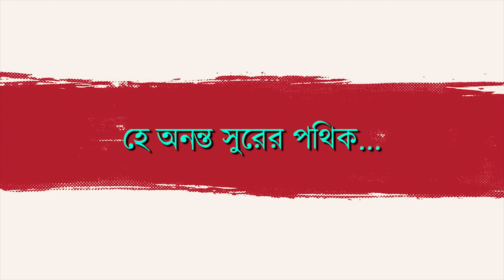জন্ম শতবর্ষে ভি বালসারা - স্মৃতিচারণা | 100 Years Birth Celebration - Memories by Abhijit Banerjee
জন্ম শতবর্ষে ভি বালসারা - স্মৃতিচারণায় অভিজিৎ ব্যানার্জী | 100 Years Birth Celebration - Memories by Abhijit Banerjee

ভি বালসার।পুরো নাম ভিয়েস্তাপ আদের্শির বালসারা।তিনি ছিলেন বিখ্যাত একজন ভারতীয় সঙ্গীত আয়োজক, পরিবেশক, আবহসঙ্গীত পরিচালক ও যন্ত্রসঙ্গীত শিল্পী। ভায়োলিন, ম্যান্ডোলিন, পিয়ানো, অর্কেস্ট্রাসহ একাধিক বাদ্যযন্ত্রের সাবলীল ব্যবহারে তাঁর সুখ্যাতি ছিল সমগ্র বিশ্বজুড়ে। ভি বালসারার জন্ম বৃটিশ ভারতের বোম্বাইতে ১৯২২ খ্রিস্টাব্দের ২২ শে জুন গুজরাতি জানা জরাথুস্ট্রবাদ তথা পার্সি ধর্মীয় পরিবারের পরিবারে। তাঁর সঙ্গীত শিক্ষা মাতা নাজাময়ি'র কাছে। তাঁর পিতার ফ্রেঞ্চ, পার্সি, জার্মান ভাষা সহ সায়েন্স ও মিউজিক শিক্ষার টিউটোরিয়াল স্কুল ছিল। জ্ঞানপ্রকাশ ঘোষের আহ্বানে তিনি ১৯৫৪ খ্রিস্টাব্দে চলে আসেন কলকাতা শহরে়। পাকাপাকিভাবে কলকাতায় থাকার সিদ্ধান্ত নেন। বাংলা,হিন্দি সঙ্গীত জগতে কিংবদন্তি হয়ে ওঠেন তিনি। প্রথমদিকে রবীন্দ্র সংগীতে ভীতি ছিল তাঁর। কিন্তু ধীরে ধীরে বাংলা ভাষা রপ্ত করেন।রপ্ত করেন রবীন্দ্রনাথের কথা ও সঙ্গীতের সুরের বাঁধনময় চলন।সেই সাথে সাথে নিবিড় অন্তরঙ্গভাবে আকৃষ্ট হলেন রবীন্দ্রসংগীতে।১৯৫৬ থেকে ১৯৮৭ খ্রিস্টাব্দের মধ্যে প্রায় ৩২ টি ছবিতে তিনি সঙ্গীত পরিচালনা করেন। বাংলা ও হিন্দির সঙ্গীত জগতে সকলের অত্যন্ত শ্রদ্ধেয় ব্যক্তি ছিলেন ভি বালসারা। বোম্বে সিনে মিউজিসিয়ান অ্যাসোসিয়েশন এবং বোম্বে সিনে মিউজিক ডাইরেক্টরস্ অ্যাসোসিয়েশনের প্রতিষ্ঠাতা-সম্পাদক ছিলেন তিনি। জন্ম শতবর্ষে ভি,বালসারা'র প্রতি শ্রদ্ধাঞ্জলি।

Abhijit Banerjee (Music Director)

যে কোনোরকম ব্যবসায়িক প্রয়োজনে বা চ্যানেলের উন্নতির জন্য পরামর্শ জানাতে সরাসরি কথা বলুন BENGAL FUSION এর এই ফোন নম্বরে অথবা ইমেল করুন।